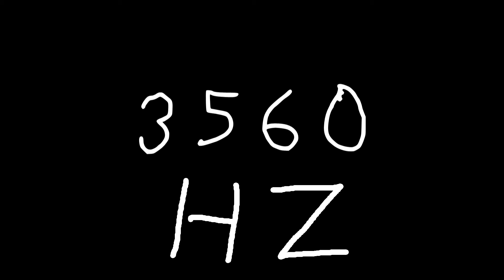3560 hz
Just sound.

chords
sounds
noise
tone
noises
tones
audio
wave
waves
sin
sine
sinus
sinoid
heart
heartbeat
resonancy